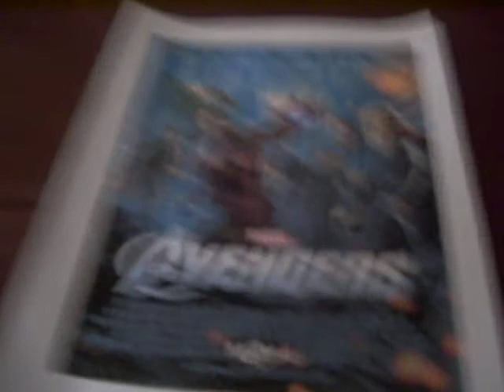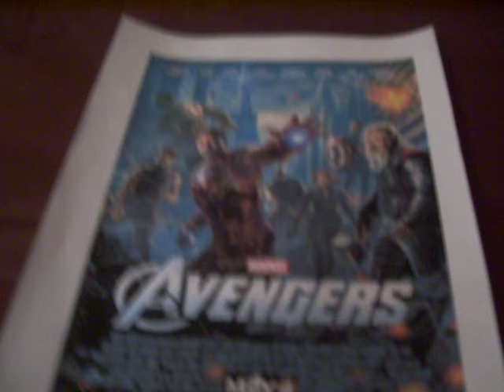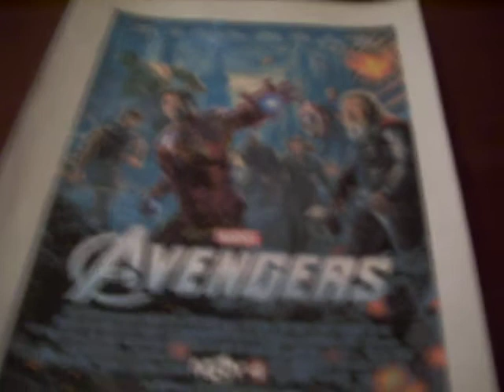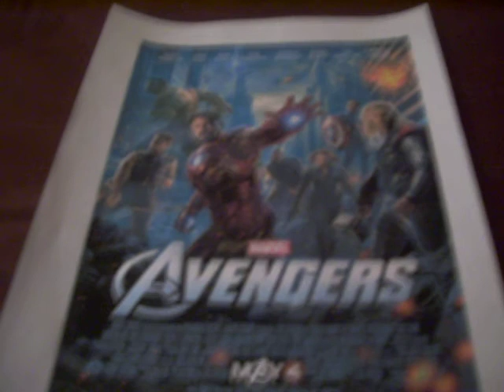The Avengers Movie Review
The Avengers have assembled!!! Here is my review of the Avengers, the best superhero movie I have ever seen.I have not read the comics guys! Iron Man, Captain America, Thor and the Hulk were awesome! Highly recommend the Avengers!

OVERALL RATING: 10/10. This movie had a perfect story, funny and likable characters, intense action and visual effects and great humor. I really have no complaints with this movie at all. My theater experience went by too fast however :(

Hints to next two reviews. Guess correctly and you will be mentioned in those reviews Dealine is Friday May 11th:
Hint to Review 1: Movie released in 2009, where the title of the movie is a year.
Hint to Review 2: Animated movie released in 2010 that was nominated for an Academy Award for Best Picture.